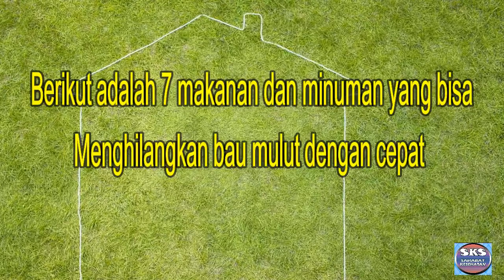INILAH 7 MAKANAN DAN MINUMAN YANG BISA MENGHILANGKAN BAU MULUT DENGAN CEPAT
Di video kali ini  @SAHABAT KESEHATAN akan membahas tentang inilah 7 makanan dan minuman yang bisa menghilangkan bau mulut , cara ampuh menghilangkan bau mulut, tips ampuh menghilangkan bau mulut, cara mengatasi bau mulut, tips mengatasi bau mulut.